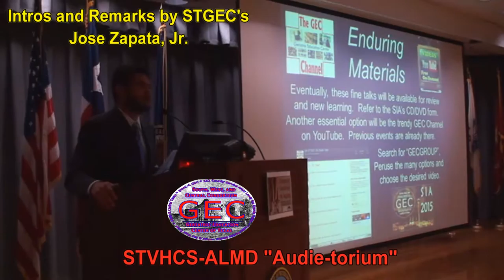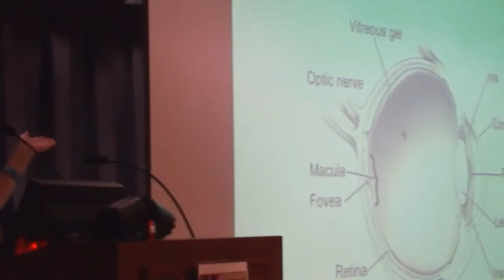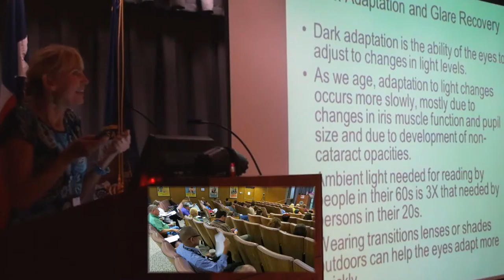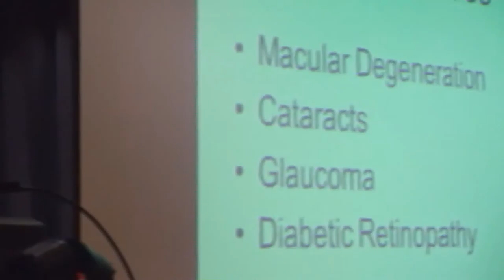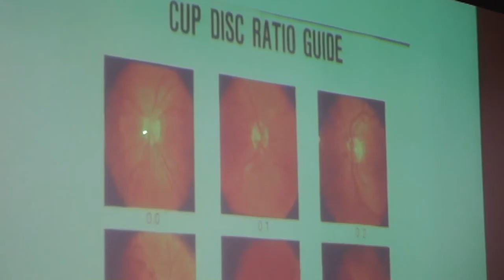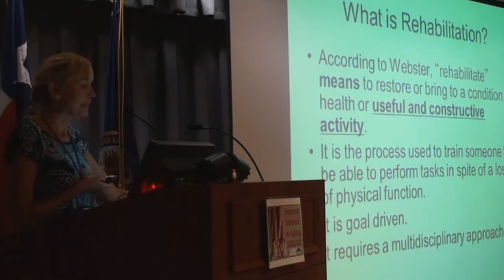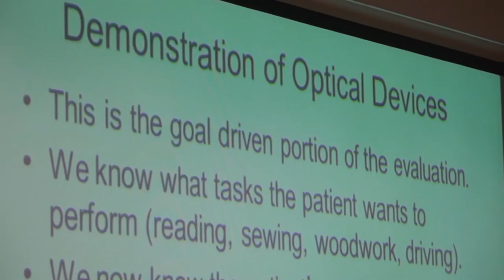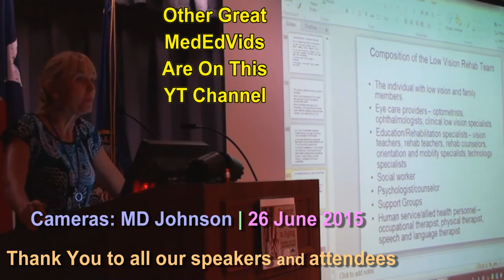SA STGEC ~ SIA15: Aging Eye: Clinical (2015)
San Antonio/June, 2015 - Summer Institute in Aging: Dr. Sandra M. Fox {OD} re: "The Aging Eye: Normal Vision Changes, Ocular Disease and Vision Impairment in Elderly" on 26 June 2015.  Final SIA over 30 summers with Dr. Fox opening eyes for attendees with more than one ocular opus.  Her quality UT/VA Geri-Ed is not just for docs but all coachable caregivers.  Recorded and digitized for you and the good of personkind.  Ends with a Q&A session.

Info can and does change with a blink of the eye so it is imperative that you consult your very own team of healthcare providers.
Do feel free to LIKE and/or SHARE this and other valuable videos via e-mail, FaceBook, Twitter and so on. Resistance is futile. :-)
For informational use only per dictates of the South Texas Geriatric Education Center (STGEC) HHS grant during Obama Admin.
For more geriatric education videos, on topics ranging from frailty to pharmacy, keep perusing this comprehensive Y. T. Channel.

(The views, opinions, or conclusions expressed in these continuing education enduring materials are not given nor endorsed by any city, county, state or federal institution or authority--profit or non-profit.)